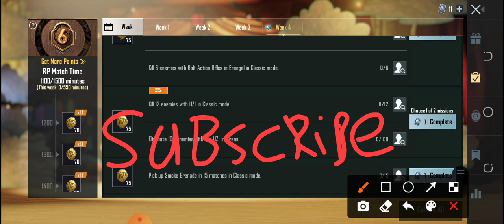C1S3 WEEK 4 Explained m6 Royal pass